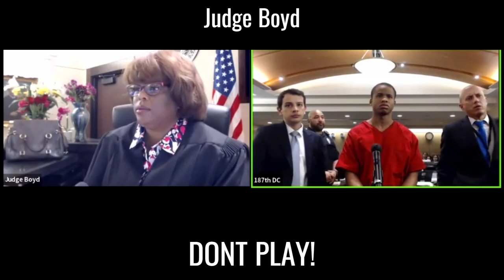Judge Boyd's "Court ROOM!!" on CRIME TIME HOLD THE PICTURES TILL THE END!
I decided to do this in TV style and use the Judges who I look up to and who are schooled in the LAW and are very well versed in legalese and TAKE no mess on the bench. YOU WILL SEE SOME OF YOUR FAVORITES ON THIS SHOW!! EACH EPISODE will feature a amazing Judge in all of their glory on a day in the life on the bench delivering JUSTICE. All people are not actors they are actual defendants/litigants with cases pending or being heard. ALL PEOPLE are innocent until proven guilty.